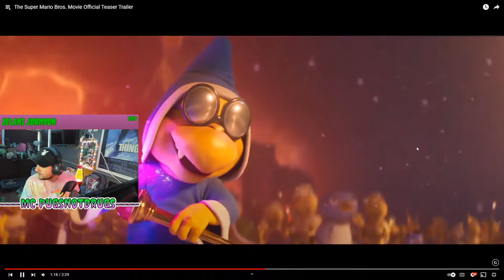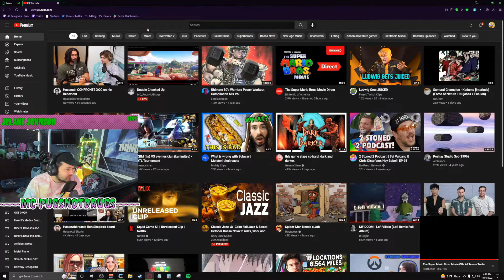The Mario Trailer Has Me PUMPED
I stream live everyday @